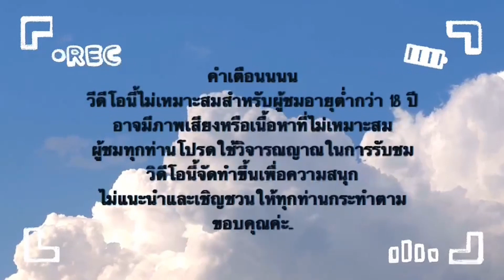Fortune Ox PG SLOT : สล็อต PG วัวกระโดด แตกทั้งนอกแตกทั้งใน!!!!!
👉ทำเพื่อความบันเทิงเท่านั้น ไม่แนะนำให้ทำตามนะคะ💥
🚫  คนที่อายุต่ำกว่า 18 ปี ควรได้รับคำแนะนำ 🚫